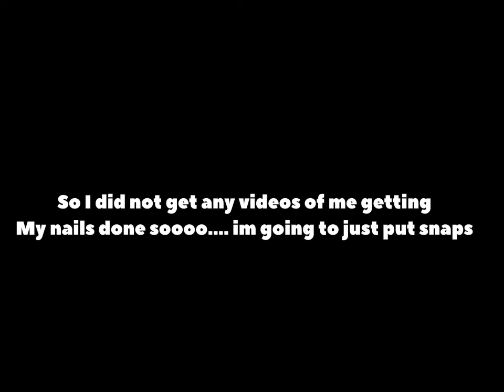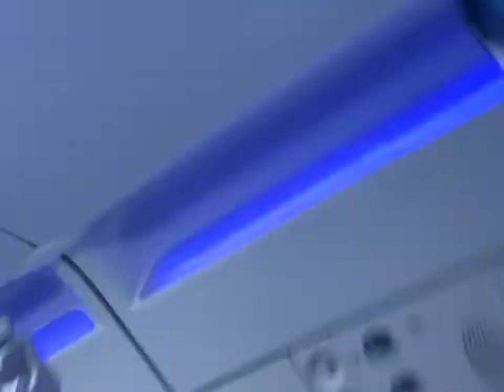The Don’s Birthday Vlog Ft. Trip to California